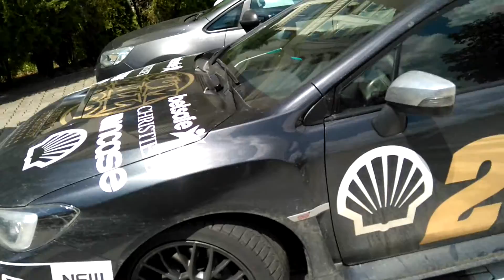Supercars show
A quick showing of some awesome supercars that are parked at the hotel just chillin' after a long day's trip all the way to Bucharest.